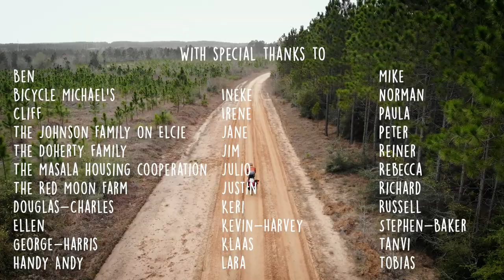Documentary: CO2? CO-Nee!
Joep van Dijk is a passionate climate scientist. He likes to search for extreme examples that show how life can be lived sustainably. This documentary follows Joep on his CO2-neutral journey from Amsterdam to the United States of America and shows how this choice inspires himself and others to live a climate conscious life.

Crew:
A film by: Joep van Dijk
Director and footage: Joep van Dijk
Producer: Puck van Dijk
Editor: Nanouk Wouters
Assistent-director: Thomas van Zwol
Sounddesign: Sander Houtman en Nick van Noort
Color grading: Ramon de Jong
Animation: Marion Vrijburg
Branding: Sara Dekker
Advice: Dan Brinkhuis en Dick Peterse

Crowdfunded through Cinecrowd

CO2? CO-Nee! in the media:
IMDB: